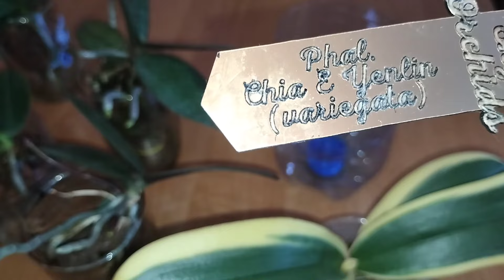Такая посадка- гарантия наращивания КОРНЕЙ ОРХИДЕЕ 🌸 подростку! 👍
Уже не раз показывала этот способ посадки, для тех кто ещё не видел повторяю на ОРХИДЕЕ Чи Е Енлин